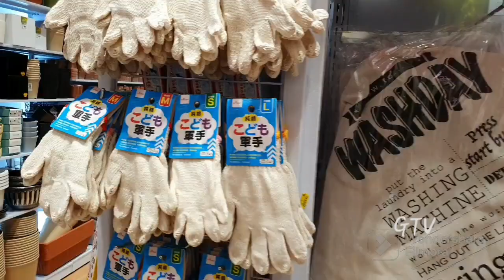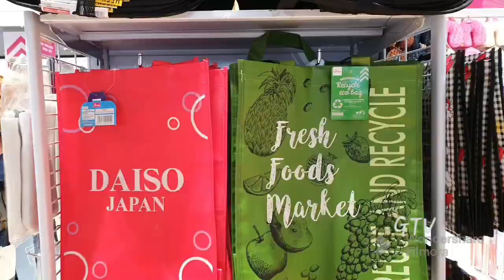DAISO Japan In Dubai Hills Mall-Accessories, Beauty Products Art&Craft Kitchenware,Stationary..